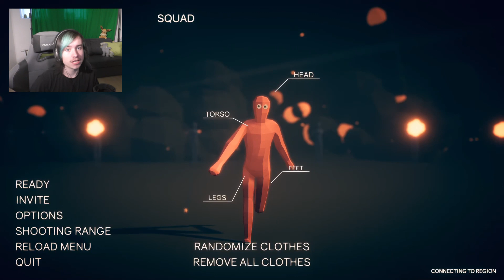FIRST TRY! | TOTALLY ACCURATE BATTLEGROUNDS #1 | Sawlky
Totally Accurate Battlegrounds is perhaps one of the glitchiest battle royales I've ever played, but is a LOT of fun! :D